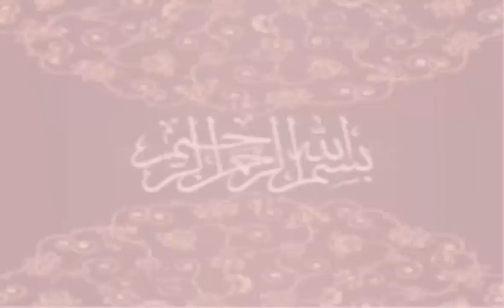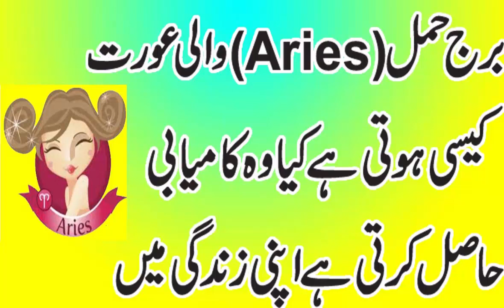AMAIZING INFORMATION ABOUT ARIES WOMEN/AREIES WOMEN CAN BE SUCCESSFUL LADY IN HER LIFE IN URDU/HINDI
balo ko lamby ghanay siah or chamkdar banany k asan or munfarid totkay

HAIR TIPS IN URDU/HOW TO LONG /SHINY HAIR/ DRY HAIR TREATMENT IN URDU/HINDI

BEAUTY TIPS IN URDU/HOW TO APPLY CONCEALER  DIFFERENT WAYS TO HIDE DARK CIRCLE  /FRECKLES/PIMPLES

BEAUTY TIPS IN URDU/ALMOND MASK IS BEST FOR OILY SKIN/DRY SKIN/  /MAKE SHINNY FRESH SKIN IN ONE DAY

BEAUTY TIPS IN URDU/HOW TO GROW THICKER LONGER EYEBROWS & EYELASHES IN 3 DAYS

BEAUTY TIPS IN URDU/HOW TO MAKE PROFESSIONAL MASK FOR DRY&OILY SKIN BY HOME REMEDIES IN URDU /HINDI

TAMARIIND CHUTNEY RECIPE/IMLI OR ALO BUKHARAY KI CHATPATI  CHATNEY  IN URDU /HINDI

BEAUTY TIPS FOR GIRLS/ HOW TO APPLY BEST MAKE-UP TIPS DAY TIME IN SUMMER  SEASON

BEAUTY TIPS FOR GIRLS /BENEFITS OF TURMERIC&BESAN FOR SKIN WHITENING TIPS  DRY SKIN &OILY SKIN

BEAUTY TIPS FOR GIRLS IN URDU/BENEFITS OF APPLYING MILK ON FACE DAILY& GET NATURAL GLOW WHITE FACE

HEALTH TIPS IN URDU/AMAZING BENEFITS OF RED CHILIES/RED CHILI CAN REDUCE CANCER DEASESS

HEALTH TPS IN URDU/ DIET IN LIVER DEASESE HOW TO TREATMENT LIVER BY HOME REMEDIES IN URDU/HINDI

HEALTH TIPS IN URDU/HOW TO LOSE WEIGHT FAST BY HOME REMEDIES/QUICKLYWEIGHT LOSS FOR WATER/URDU/HINDI

BEAUTY TIPS FOR GIRLS/HOW TO DO BEST  PARTY MAKEUP BY HOME REMEDIES IN URDU/HINDI

HEALTH AND BEAUTY TIPS /KALONJI  BENEFITS(NIGELLA SATIVAS GET HEALTH BENEFITS  BY HOME REMEDIES

darood sharif her kism ki bandish ka ilaj ha is sy ap ki taqderr badl sak

blackheads say chutkar nihayat hi asan bohat asan tips k sath jis say ap ka chera badal jay ga

HEALTH TIPS IN URDU/BENEFITS OF WATERMELON FOR HEALTH IN URDU/HIND

WAZAIF IN URDU/KHAWATIN K LIAY WAZAIF/KHUSKISMATI/SHOHAR KERAY GA IZAT /BACHAY HO GAY FARMABARDAR

HEALTH TIPS IN URDU/ HOW TO TREAT CANCER NATURALLY/CANCER SYMPTOMS/CANCER TREATMENT IN URDU/ HINDI

QURANI WAZAIF IN URDU/ DUA FOR HOLY MONTH OF SHAHBAN /WAZAIF FOR ANY HA

HEALTH TIPS IN URDU/HOW TO NATURALLY OVERCOME VITAMIN D/DEFICIENCY/SYMPTOMS SIGN AND RECOVERY